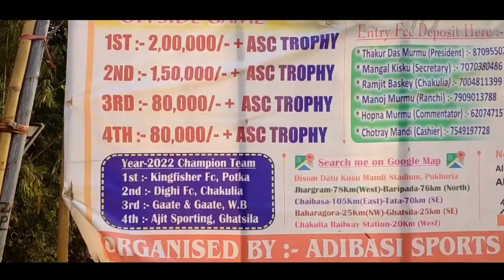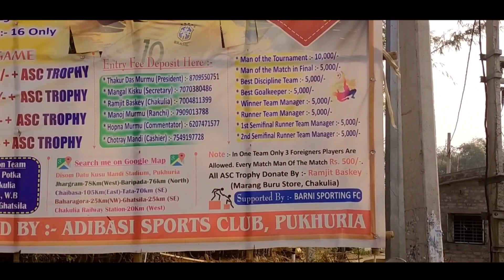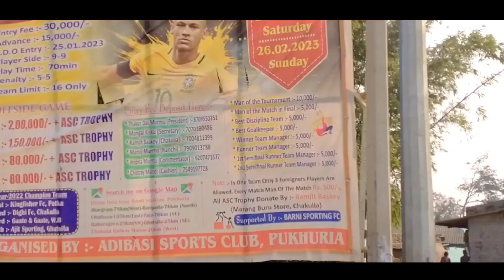Ale ge balta kora |🤣 New santhali vlogs | chapri kuri roast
Santhali new video 😭 | Ale ge balta kora | vlogs | chapri roast🔥

I am inspire by Laba hansda

twiter:- @kartiksoren1995